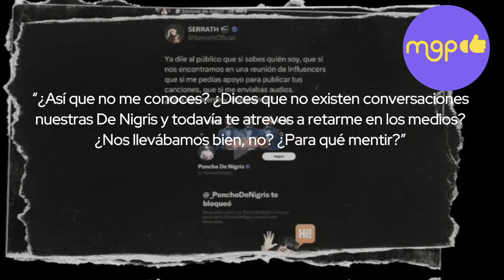Serrath expone presunta infidelidad de Poncho de Nigris.